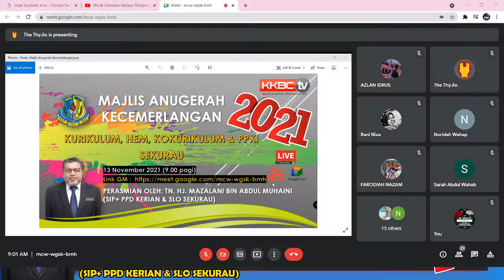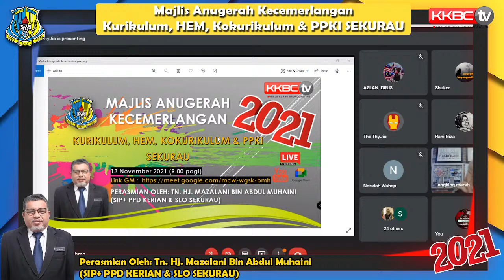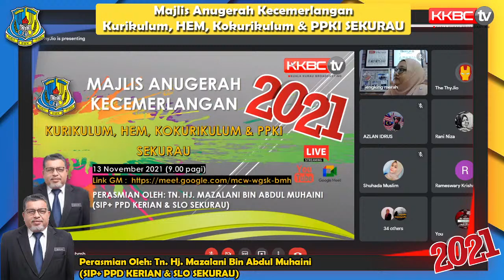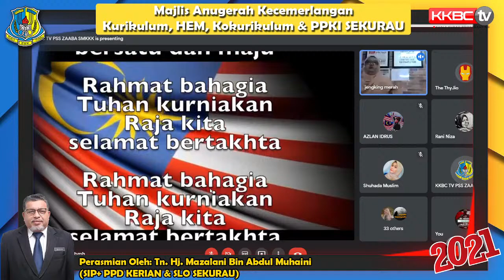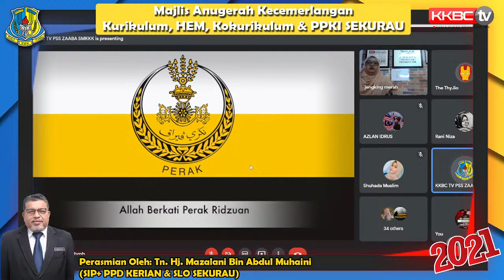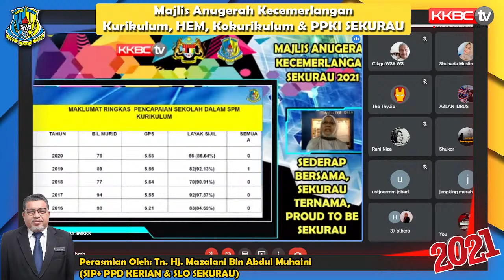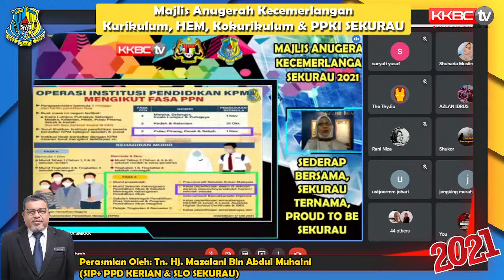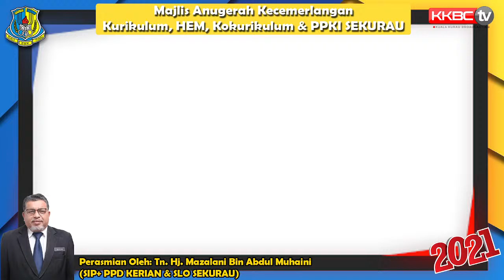Majlis Anugerah Kecemerlangan Kurikulum , HEM, Kokurikulum & PPKI SEKURAU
Majlis Anugerah Kecemerlangan  Kurikulum , HEM, Kokurikulum  & PPKI
Perasmian oleh :
Tn. Hj. Mazalani bin Abdul Muhaini